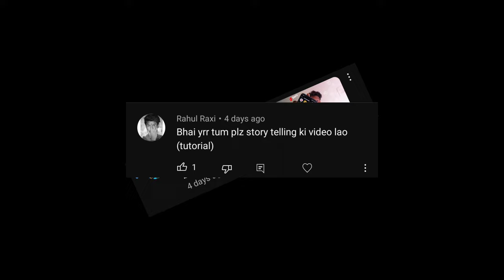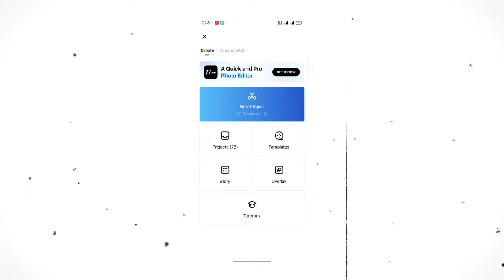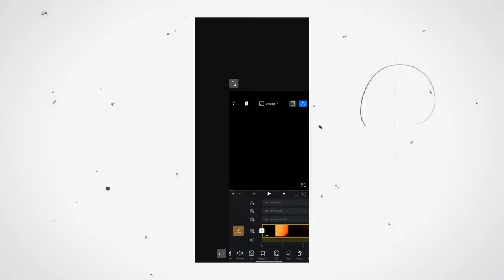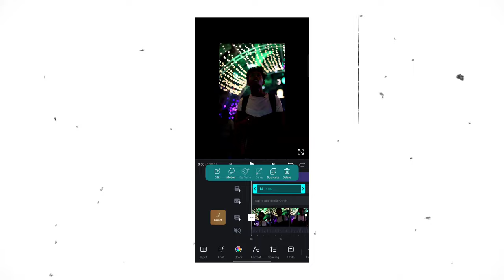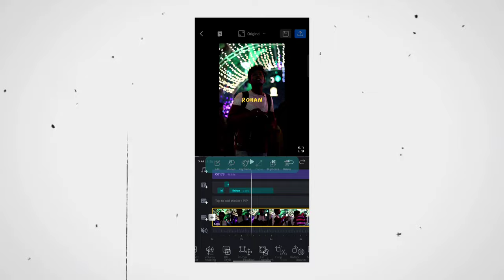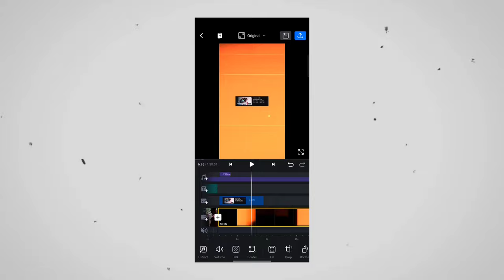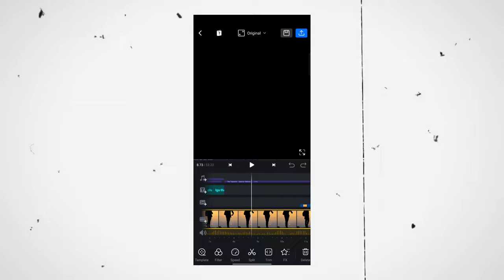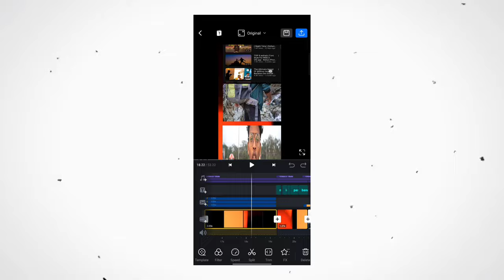How to Make Voiceover Mini Vlog For Youtubeshorts & Reels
•Instagram ac//

•Gorilla Tripod//